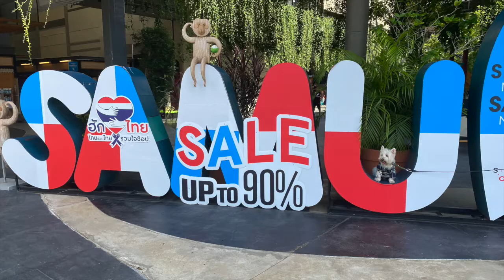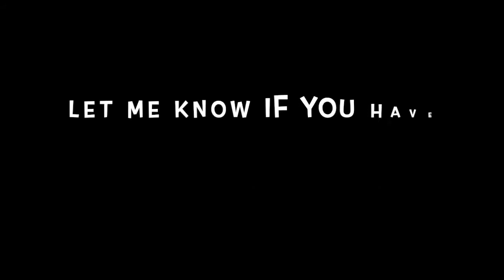TRAVEL WITH A DOG : PET FRIENDLY KOH SAMUI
Many people say Thailand isn't a good place to take your dog. But there are plenty of pet friendly places that you can take your furry friends.

Check out this video which highlights some of my favourite pet friendly restaurants in Koh Samui that welcome you and your furry friends.